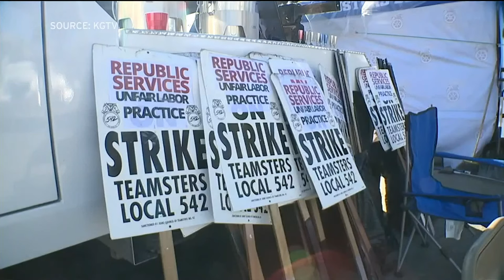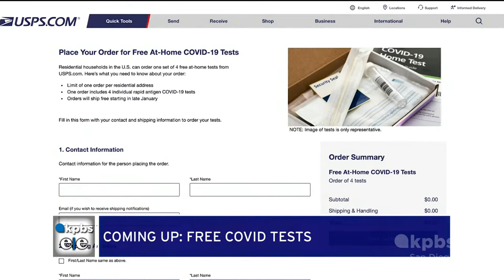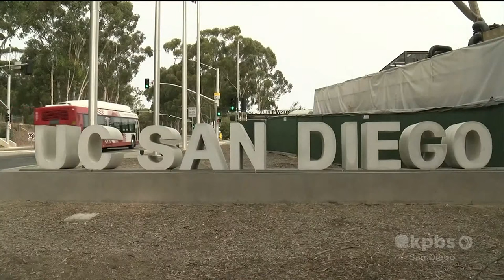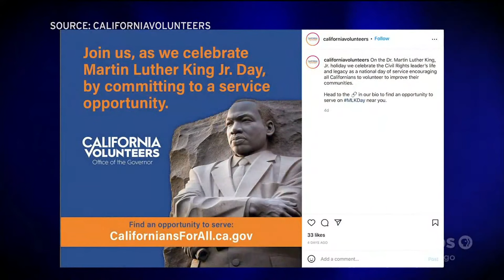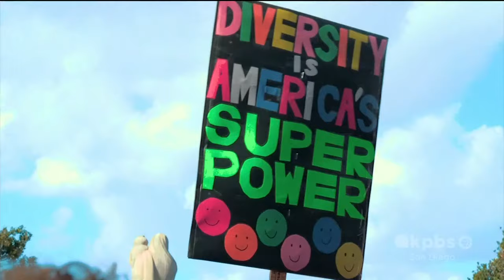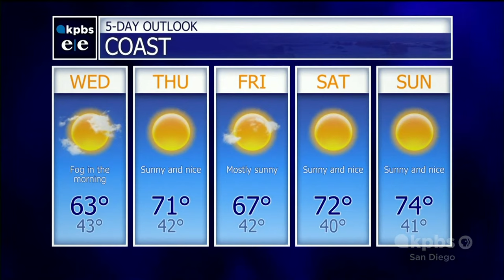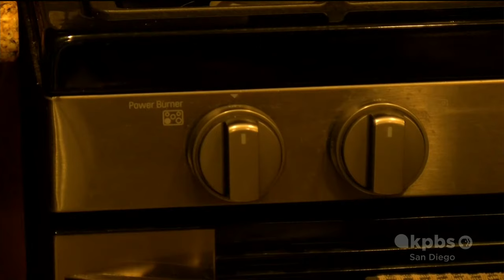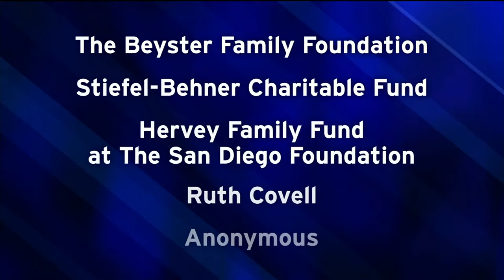KPBS Evening Edition – Tuesday, January 18, 2022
The trash talk and strike is over, what’s next for getting neighborhood streets cleaned? Plus, comes the debate whether schools should close again when COVID-19 cases are surging. Meanwhile, we'll clear the confusion and controversy stemming from "5G" services and why major airlines fear catastrophic consequences if the White House doesn’t step in.